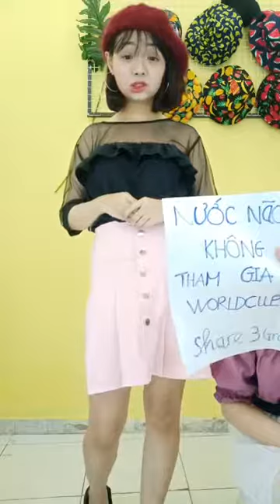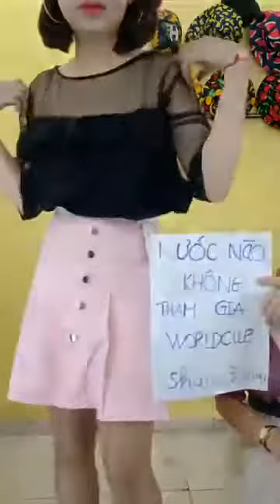Mua thanh lý tivi , Mua thanh lý tủ mát , Mua thanh lý tủ lanh , Mua thanh lý điều hòa